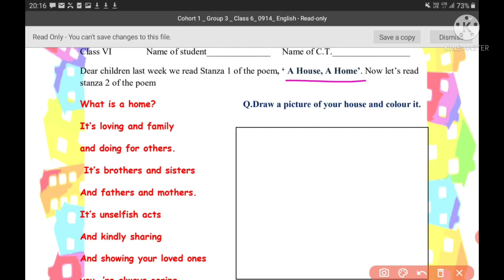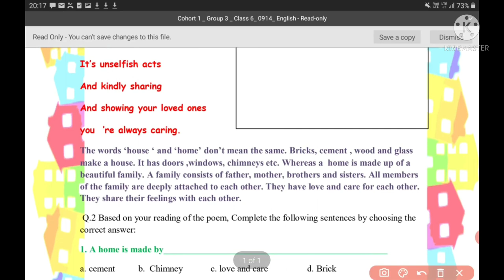english worksheet 17 class 6 (6/9/2021) / class8englishworksheet17/englishworksheet17class6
english worksheet17class6
english worksheet17class6
english worksheet17
english worksheet17class6
english worksheet17class6sci
class6english worksheet17
17english worksheet
english worksheet17class6
english worksheet17class
english worksheet17class6
class6english worksheet17
class6english worksheet17
english worksheet17class6
english worksheet17
6september2021english worksheet17
english worksheet17class66september2021
class6english worksheet176september2021
ENGLISH worksheet17 class66september2021
class6hworksheet17 6september2021
class6ENGLISH worksheet17  6september2021
ENGLISH worksheet17
ENGLISH worksheet17 class6
ENGLISH worksheet17 class6
class6ENGLISH worksheet17
class6workshet17 ENGLISH worksheet
ENGLISH worksheet17 class6
17 english worksheet class6

english worksheet17class6
english worksheet17class6
english worksheet17
english worksheet17class6
english worksheet17class6sci
class6english worksheet17
17english worksheet
english worksheet17class6
english worksheet17class
english worksheet17class6
class6english worksheet17
class6english worksheet17
english worksheet17class6
english worksheet17
6september2021english worksheet17
english worksheet17class66september2021
class6english worksheet176september2021
ENGLISH worksheet17 class66september2021
class6hworksheet17 6september2021
class6ENGLISH worksheet17  6september2021
ENGLISH worksheet17
ENGLISH worksheet17 class6
ENGLISH worksheet17 class6
class6ENGLISH worksheet17
class6workshet17 ENGLISH worksheet
ENGLISH worksheet17 class6
17 english worksheet class6